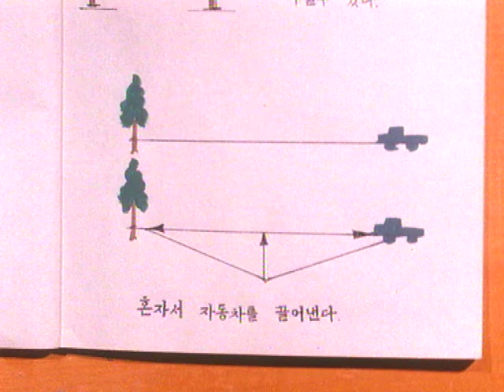THE LITTLE GENIUS - Bugs’ Adventures ep. 5 - EN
While busy, the ants ask the stag beetle for the usual help to come assist them in transporting the provisions that had accumulated, while one little ant is off busying herself with ropes and pulleys. This little ant is then approached by the other ants who laugh at her when they come to find out how she's preparing to load her supplies. However, in the end, when they notice the great amount of work accomplished by the little ant, the other ants compliment her along with the stag beetle.